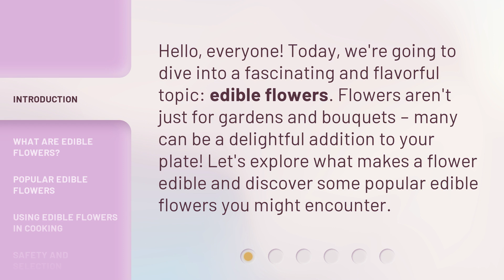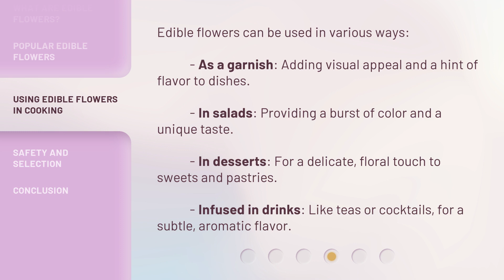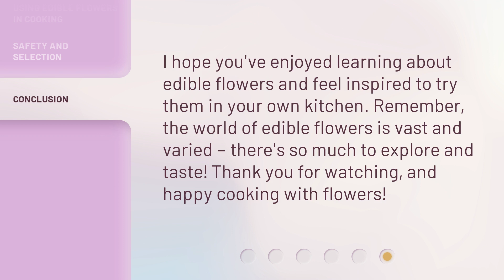Exploring Edible Flowers: A Tasty Journey into Language and Cuisine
00:00 • Introduction - Exploring Edible Flowers: A Tasty Journey into Language and Cuisine
00:32 • What Are Edible Flowers?
01:01 • Popular Edible Flowers
01:32 • Using Edible Flowers in Cooking
02:00 • Safety and Selection